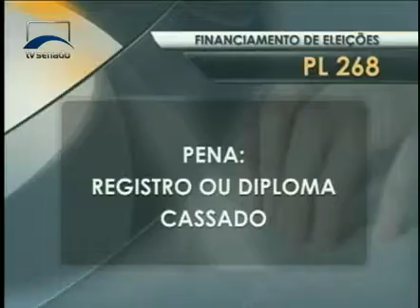Jornalismo - Senado Agora Manhã - 24/03/2015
Veja as notícias desta terça-feira.